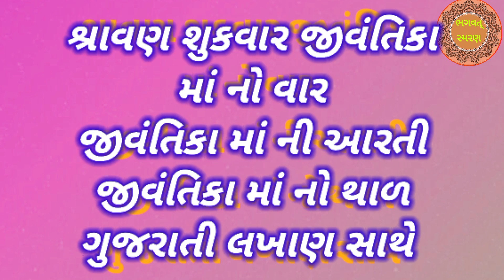જીવંતિકા માં ની આરતી થાળ | Jivantika Maa Ni Aarti | Jivantika Maa No Thal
જીવંતિકા માં ની આરતી થાળ | Jivantika Maa Ni Aarti | Jivantika Maa No Thal | Jivantika  Aarti Thal | @BhagwatSmarana

મિત્રો, આપ સૌ નુ સ્વાગત છે મારી Youtube ચેનલ "ભગવત્ સ્મરણ" . મિત્રો આ વિડિઓ શ્રાવણ મહિના ના શુક્રવાર ના દિવસે લેવાતું વ્રત "માઁ જીવંતિકા વ્રત " જીવંતિકા માં ની આરતી ,  જીવંતિકા માં નો થાળ..  હું આશા રાખું કે આ તમને પસંદ આવશે.

1) Best Video of Channel

4)   Video Include Tag
ભગવત્ સ્મરણ,
Bhagwat Smarana,
જીવંતીકા મા ની આરતી અને થાળ,
jivantika maa no thal,
jivantika maa ni aarti,
jivantika maa no thal aarti,
જીવંતીકા મા ની આરતી થાળ,
jivantika maa no thal ni aarti,
jivantika maa ni aarti thal,
jivantika maa ni aarti thar,
jivantika maa aarti thal,
જીવંતીકા માતા ની આરતી અને થાળ,
જીવનતીકા મા ની આરતી અને થાળ,
jivantika maa ni aarti and thal,
toay jivantika maa aarti thal,